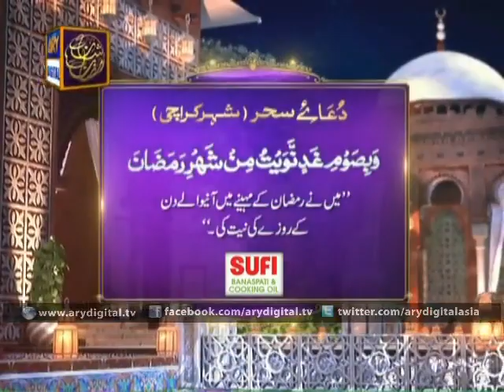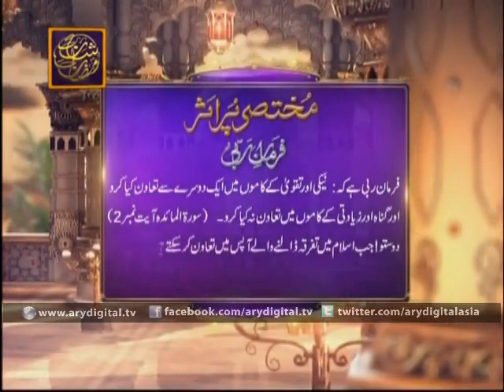Shan e Sehr 25th June 2015 Part 4 Junaid Jamshed and Waseem Badami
Shan e Ramzan Sehr transmission aired on 25th June 2015 on ARY digital.